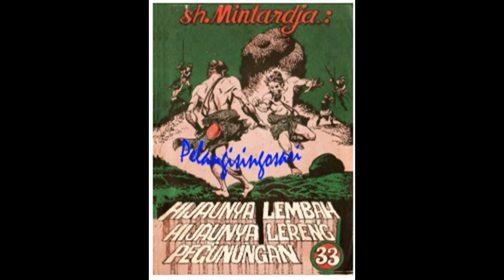Seri Cerita Silat Hijaunya Lembah Hijaunya Lereng Pegunungan Jilid 33